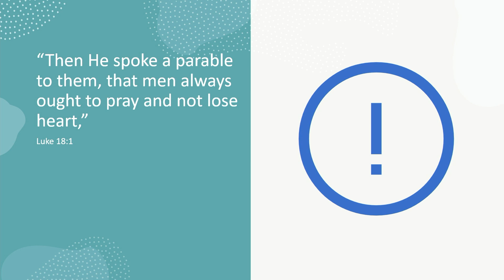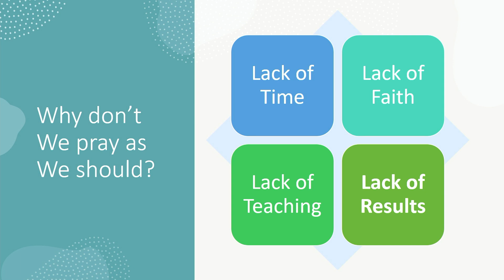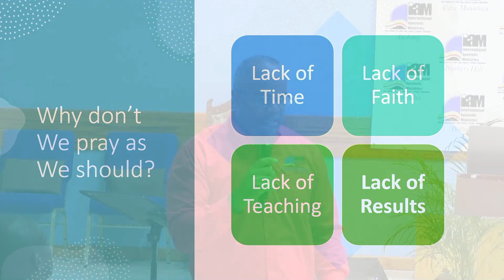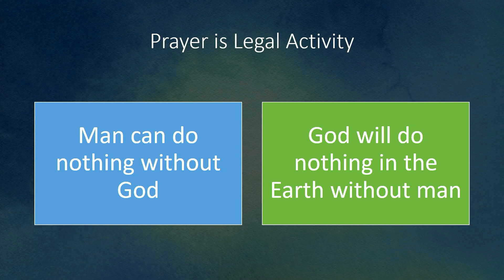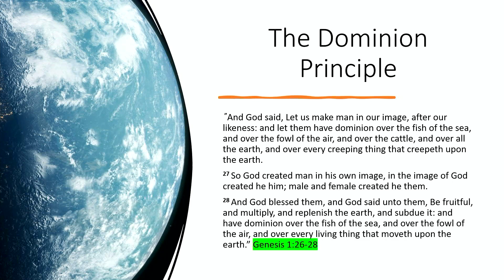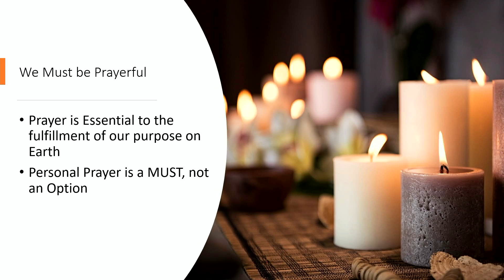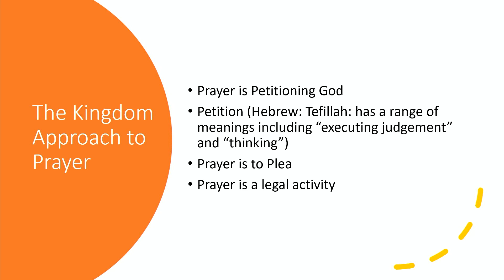Pray Always Don't Faint | The Words and Works of Jesus | Wednesday Night Bible Study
Topic: Pray Always Don't Faint
Speaker: Bishop Aggrey Scott
Date: July 12, 2023

Thank you for your generosity!